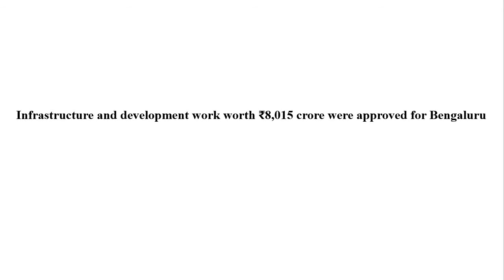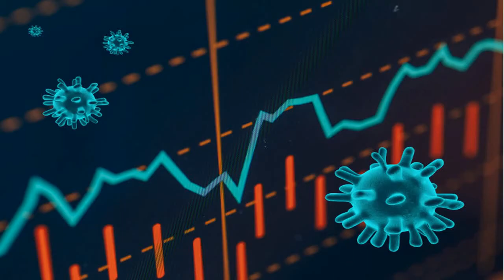One Nation One Card for Bengaluru| Namma metro| KSRTC| Daily current affairs in just 2 min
• Karnataka Governor Mr. Vajubhai R. Vala announced ‘One Nation One Card’ for Bengaluru.
• On Thursday he said that the long-awaited single mobility card for metro train and bus users in Bengaluru will be rolled out this year.
• Mr. Vala said: “The automatic fare collection system using One Nation One Card will be set up by Bengaluru Metro Rail Corporation Ltd. and Bangalore Metropolitan Transport Corporation during this year.”
• The State government has accorded high priority for completion of the ongoing metro work.
• Phase 2 and Phase 2A are under progress and it is aimed to have 75 km of metro line by 2022.”
Other infrastructural developments in the state of Karnataka
• Infrastructure and development work worth ₹8,015 crore were approved for Bengaluru.
• The Bruhat Bengaluru Mahanagara Palike Act has been enacted as a separate law for better administration of the city.
• Governor also said the Transport Department has installed 126 electric vehicle charging stations in Bengaluru, through BESCOM, at a cost of ₹4 crore.
• The Karnataka State Road Transport Corporation has converted a scrap bus into a well-equipped women’s toilet called “Stree Toilet” and its initiative won an award.
• Lauding various achievements of the government, Mr. Vajubai Vala said his government has tried its best to mitigate the adverse impact of COVID-19 and hope that the pandemic will end soon, and we will be back on the path of growth with equity.